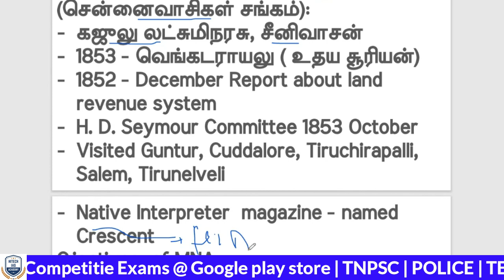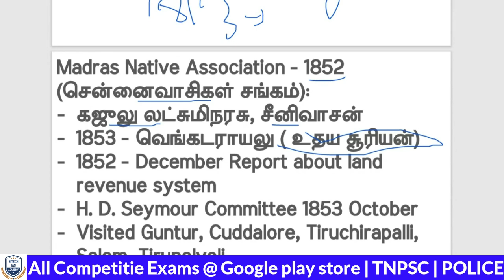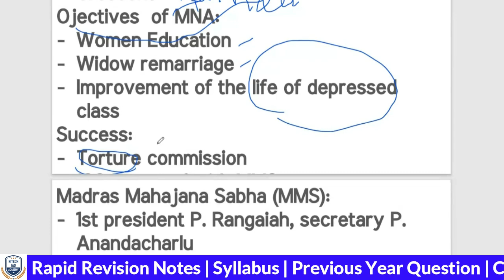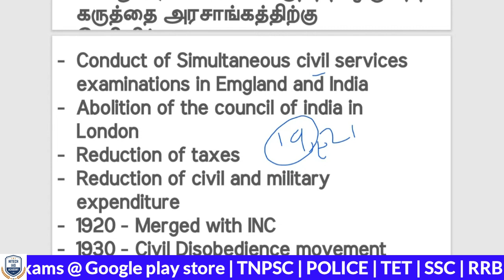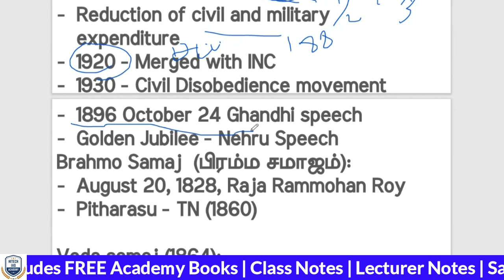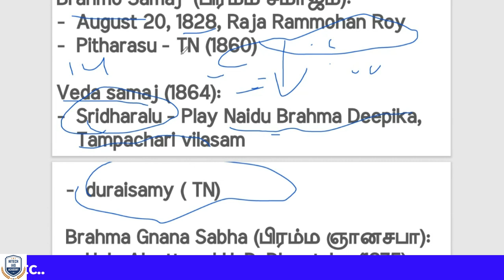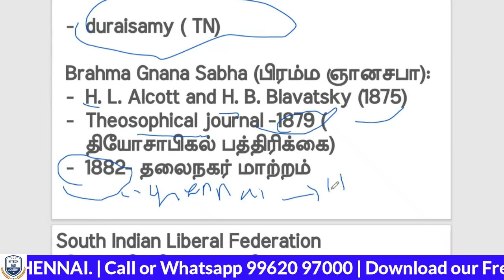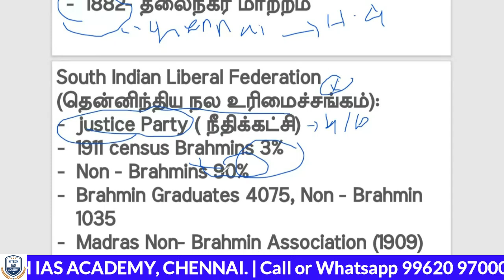ஆன்லைன் வகுப்பு | DAY - 20 | Unit 9 | TNPSC | GROUP 2 & 2A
🔥 New Online Batch for Group 1, 2 & 4

🎯 Academy Books Available (15 Books @ Rs.2999/- Only) (Tamil 3 Books - Part A, B and C. GS - 12 Books (Tamil & English Medium)

📲 ஆன்லைனில் வகுப்பில் சேர விரும்புவோர், புத்தகம் ஆர்டர் செய்ய விரும்புவோர் கீழே உள்ள லிங்கை கிளிக் செய்து ஆர்டர் செய்யலாம் 👇👇👇